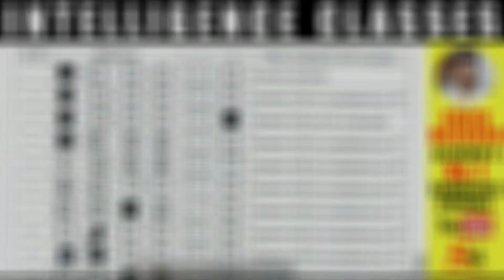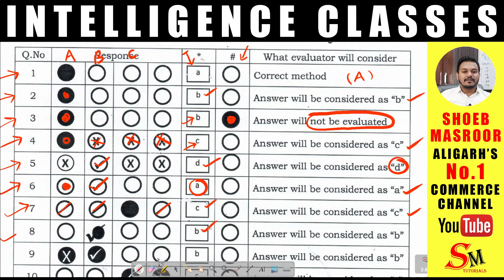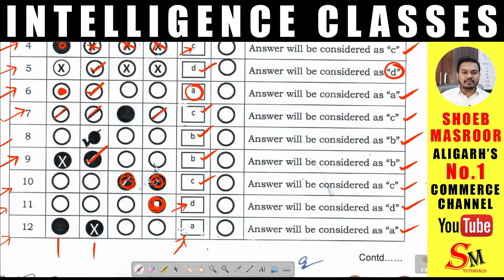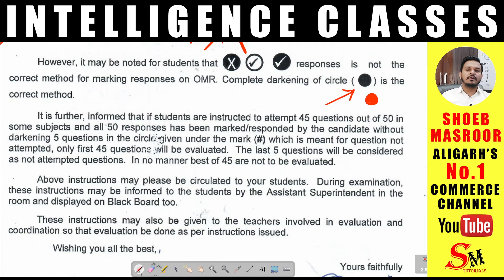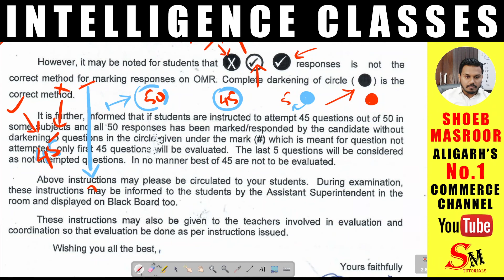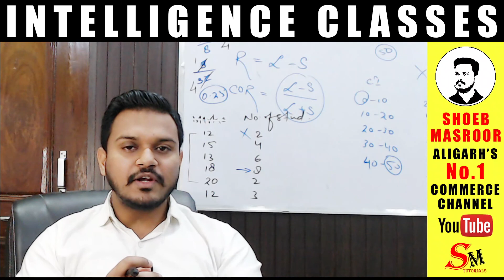Demystifying OMR For Students And Teachers | CBSE Very Important Update For Term 1